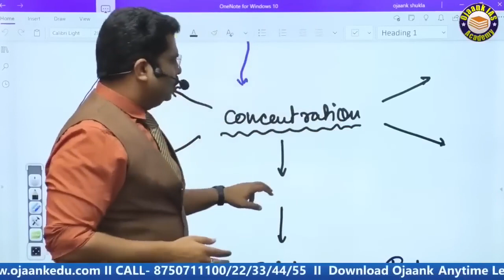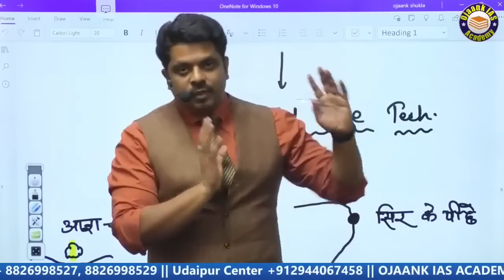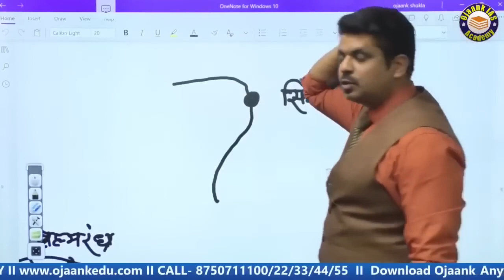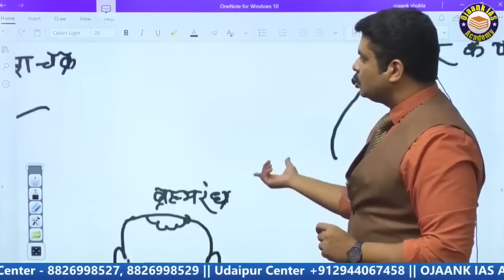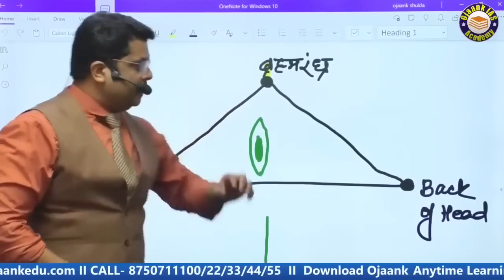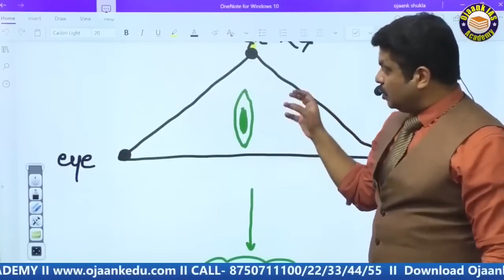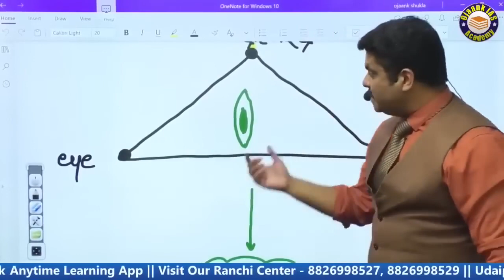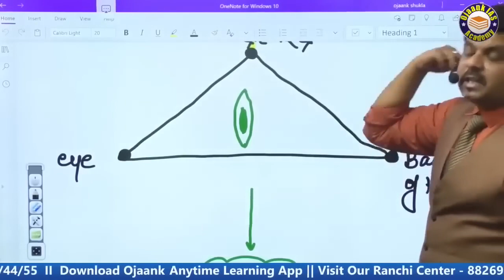Meditation Ke Fayde || मेडिटेशन करना क्यों जरूरी || increase your memory